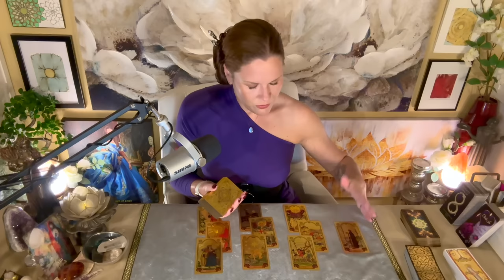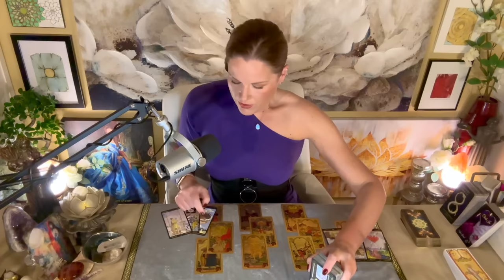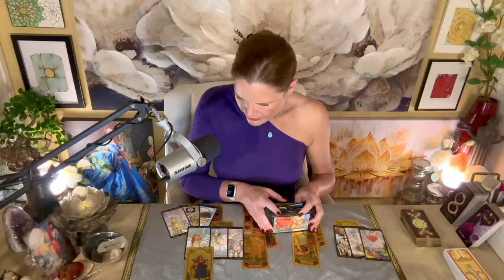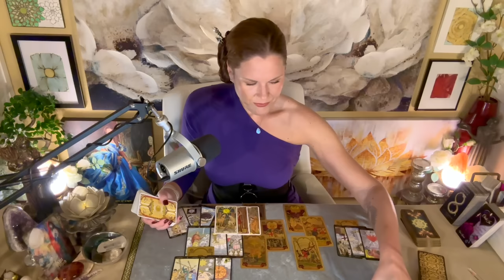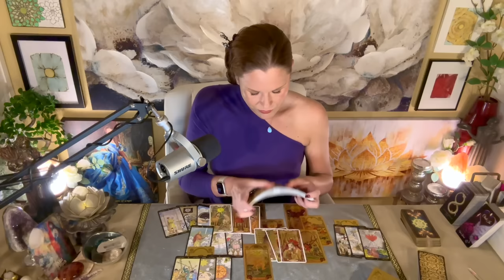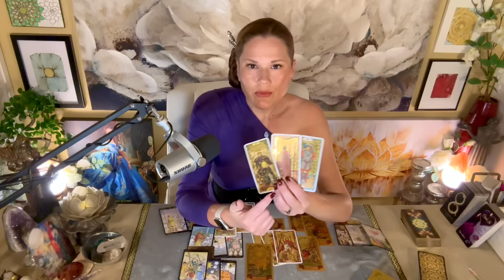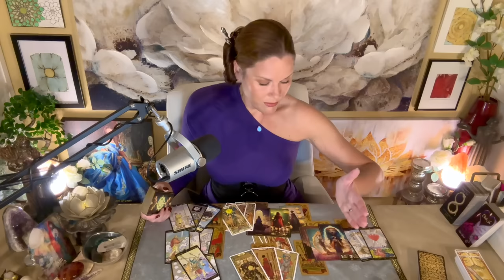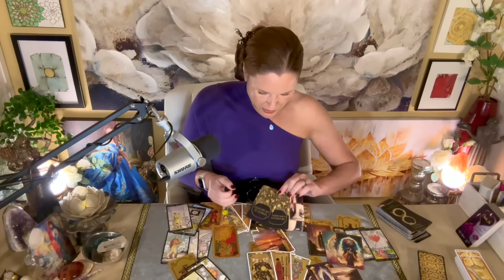SCORPIO | You Will Not Humor Competition | Yours//Theirs | April 2024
About Your Reader, Christina:
Sun - Scorpio
Mercury - Scorpio
Moon - Aries
Rising - Aries
Venus - Libra

1. Tarot does not dictate action, you do.
2. Tarot is not about the absence of choice, tarot is the proof of choice.
3. Take what resonates, leave what does not.
4. Reverse energies as it applies.
5. Doesn't resonate? Check your other placements.
6. Be mindful of your comments - it's not just about you.

!!! SASSY MAIL !!!
Sassy Scorpion Tarot
4301 W. William Cannon Dr.